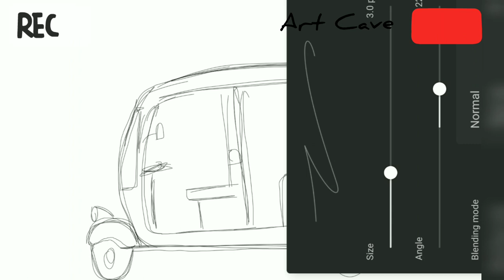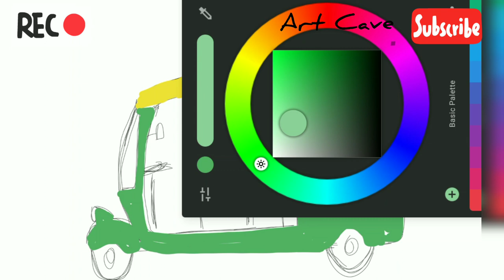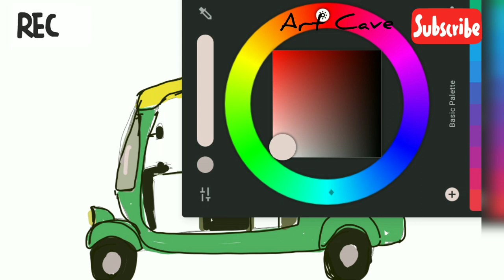How to draw a auto rickshaw..easy drawing..step by step.. digital painting...|Artcave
How to draw a auto rickshaw..easy drawing..step by step.. digital painting...|Art cave